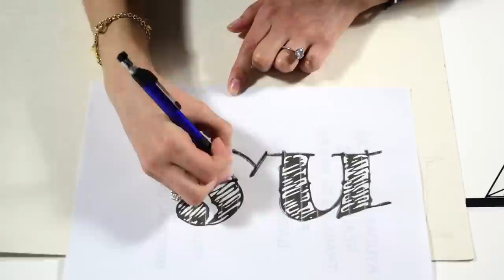DECORA TU CUARTO AESTHETIC ♥ DECORACIÓN para tu CUARTO